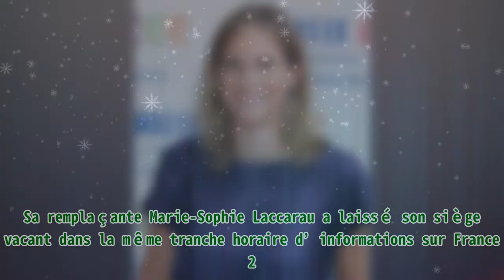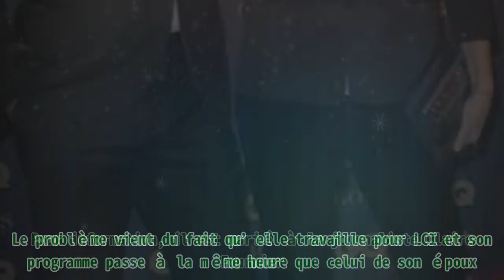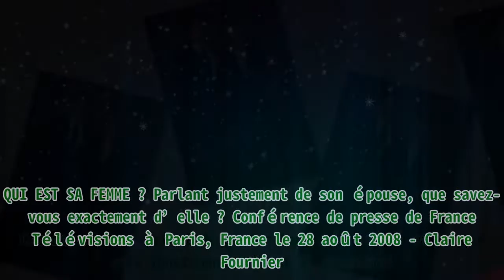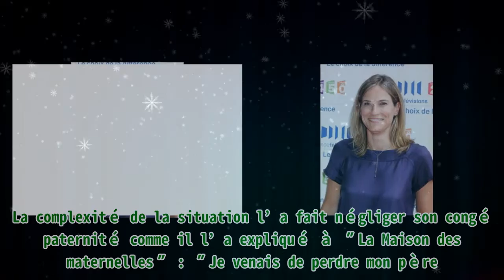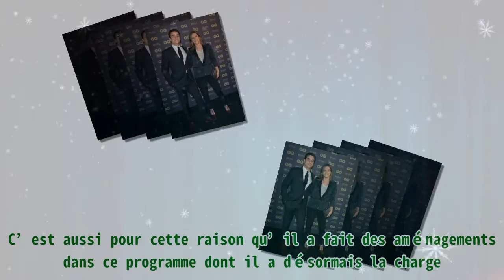Julian Bugier a des regrets quant à la naissance de sa fille : il s'explique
Julian Bugier a des regrets quant à la naissance de sa fille : il s'explique Vital Proteins Collagen Peptides Powder with Hyaluronic Acid and Vitamin C, Unflavored, 20 oz . Depuis qu’il est devenu le présentateur titulaire du JT de 13 heures sur France 2, Julian Bugier est au-devant de la scène. Il est fier de son poste et de la nouvelle orientation qu’il donne à ce programme informatif de la mi-journée. En septembre 2020, Jean-Pierre Pernaut créait la surprise générale en annonçant son départ du JT de 13 heures sur TF1, poste qu’il a occupé durant plus de 33 ans. Sa remplaçante Marie-Sophie Laccarau a laissé son siège vacant dans la même tranche horaire d’informations sur France 2. Elle a été remplacée à ce poste par Julian Bugier. Nous nous sommes intéressés à la vie privée et professionnel de ce jeune et talentueux journaliste. Comment a-t-il amélioré le JT de 13 h sur France 2 ? Qui est son épouse ? Comment l’a-t-il rencontrée et commet gèrent-ils leur vie de couple ? Découvrez les réponses. Julian Bugier assiste à "Autistes Sans Frontieres": dîner de gala des arrivées à l'hôtel Marcel Dassault le 2 juin 2016 à Paris. | Photo : Getty Images QU'A-T-IL CHANGÉ DEPUIS LE DÉPART DE MARIE-SOPHIE LACARRAU DU 13H ? Il avait à cœur de marquer le JT de 13 heures de son empreinte et pour y arriver, il a fait un certain nombre de changements dont il se félicite. À TV Mag, il avait expliqué ceci : "Nous avons redonné la prime aux reportages sur le terrain, avec des sujets nationaux que l’on traite à travers des prismes régionaux". On ne peut que lui donner raison quand on analyse les chiffres d’audience. Ces derniers sont en effet sur une bonne courbe de croissance, et cela conforte Julian Bugier dans sa volonté de miser sur la proximité avec la population et l’explication des différents modes de consommation. Il n’a pas hésité à déclarer : "Le bilan est bon. La dynamique d’audience est en constante progression". Le public n’est pas au bout de ses surprises puisque le journaliste entend apporter de nouveaux ajustements à son programme pour la présidentielle de 2022 qui approche à grands pas. RELATION STRESSANTE AVEC SA FEMME Julian Bugier est aux anges depuis sa nomination. Si cela lui procure un immense bonheur sur le plan professionnel, c’est plus délicat sur le plan sentimental. Pour information, il est marié à la journaliste Claire Fournier. Le problème vient du fait qu’elle travaille pour LCI et son programme passe à la même heure que celui de son époux. Cette compétition professionnelle pourrait avoir des conséquences fâcheuses pour le couple, mais ils ont heureusement trouvé une astuce pour éviter d’arriver à cette situation. Julian a confié à ce propos : "Quand on est à la maison, on parle d’autres choses parce qu’on a tous les deux besoin de vivre en dehors de nos métiers. On a deux univers distincts, le professionnel et le personnel. On se retrouve sur nos passions, le cinéma, la lecture, le sport, la famille… Mais on ne parle pas trop de notre travail". Cet accord leur permet de garder leur sérénité et vu que cela fonctionne, c’est l’essentiel. QUI EST SA FEMME ? Parlant justement de son épouse, que savez-vous exactement d’elle ? Conférence de presse de France Télévisions à Paris, France le 28 août 2008 - Claire Fournier. | Photo : Getty Images Claire Fournier est née le 8 décembre 1972 à Tours. C’est une journaliste pétrie de talent qui est bien connue dans le paysage audiovisuel français. Elle a travaillé pour plusieurs chaînes comme Bloomberg TV, France 5, CNBC ou encore I-Télé. En 2017, elle a rejoint LCI où elle présente les chroniques économiques dans la matinale. C’est donc un grand nom du journalisme français qui partage la vie de Julian Bugier. COMMENT SE SONT-ILS RENCONTRÉS? Bien que Julian soit de 8 ans plus jeune que son épouse, cela ne les empêche pas d’être les plus heureux du monde. Ils s’entendent très bien, et Julian a bien voulu raconter comment s’est déroulée leur rencontre. Da